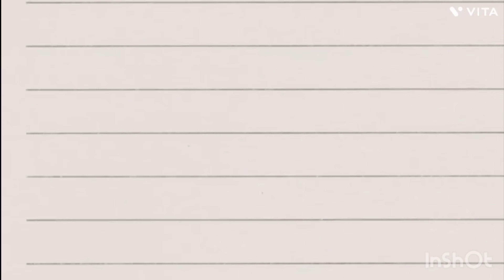DIET CHICKEN 🐓 ‘ bachelors easy recipe , COOK WITH ME “LITTLE MASTERCHEF NAHLA “nahlakuttie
kindly watch our videos 🎞📽
‘MASHU KITCHEN & VLOGS ’😍

Like, dislikes, comments,share, lets us knows your thoughts 💭

Jazakallah khairan 🥰❤️